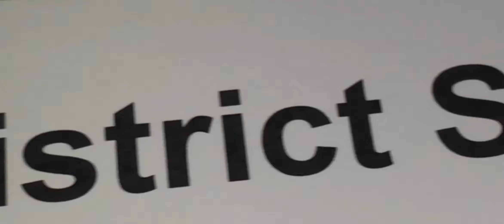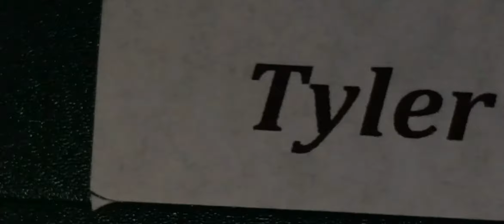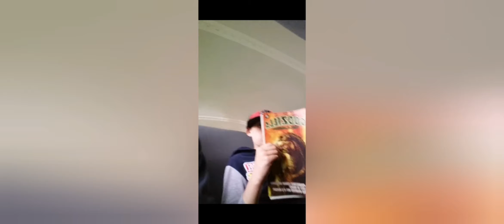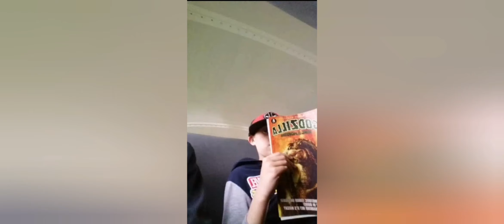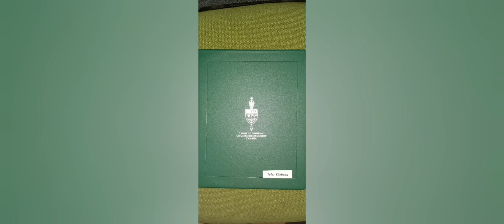I've been nominated as the BEST friend of my school. Go to the description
I am truly touched by these kind and thoughtful words.

Now on with me speaking about da medallion.

When I first went to highview I didn't know anyone. I was a little scared kid. Can you blame me? I was four and my mom was dropping me off at this new place and leaving me Lol. By Grade 1. I had a team. 5 people. Me. Jordan. Jackson. Jack. We were the best of friends. When I made the friendship miners I had NO idea what I had created. An opportunity to open a group of friends around the world. When I signed the paperwork to become alpha leader of the group for ever I had no idea it would come back at me for keeping the team in check. If I left for even one day the hole team would fall apart. (I'm looking at you Isaac) I mean your the Pre Alpha soooooo? Lol. Nah it's all good. Anyway. When I would come back to school I would fix everything and be on with my day. Laddy Luck has finally sided with me. I am at peace with this grief, mourn, and sadness. I am no longer falling apart. I have been rewarded for my effort to make everyone happy around me. I made Isaac understand the dangers of the woods and why its important to go with a friend. I have gaven Dowson a friend. I gave Jacob a Basketball buddy. I gave Jack a friendship of a lifetime. I gave Aiden a lesson to always tell the truth to your most TRUSTED friends. I gave Carter a walking buddy. The point is I have gaven everything to my friends. I've been there through hell and back. Well now I can say screw you hell. I'm home now. And I'm not going back. I've been there for my friends when there being picked on or sad or mad. I've made them happy. And I'll always treasure there memories till the day I die. Which will hopefully not be for a while for I have ALOT more changes to put into this broken world. Which yes. That does mean. I've only just begun.